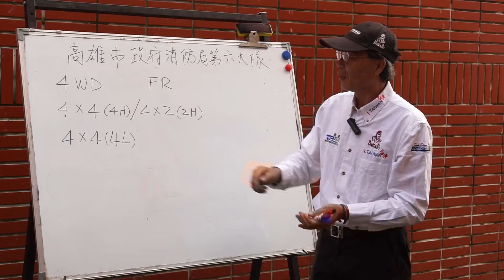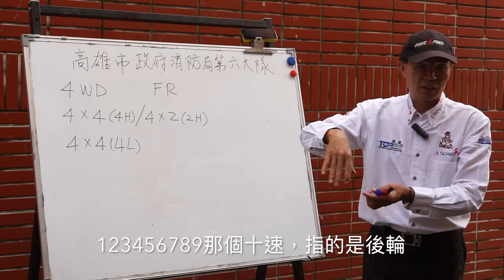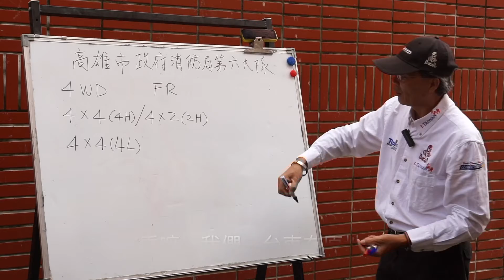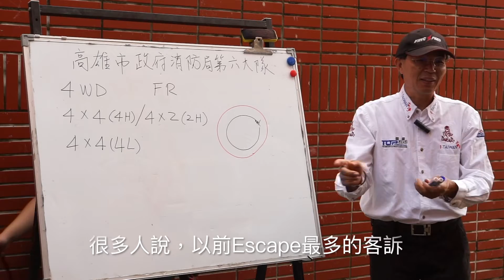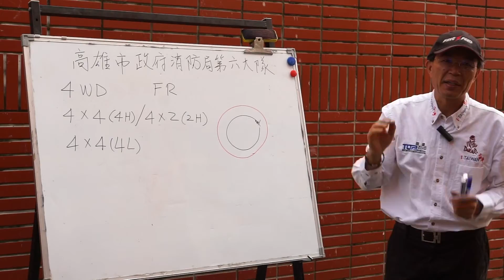越野專家開課之 Lesson 1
還記得TG012期的小太陽活力一號特別報導嗎？當時TG跟著達卡之王與一幫打火英雄出任務，過程中拍攝許多陳大哥講解越野觀念的教學影片，但因為發生一些技術性問題造成這批影片不流落何處，直到近期又重新發現，我們特別加以整理後，會陸續刊出，有興趣的朋友千完別錯過這一系列特別報導。

更多